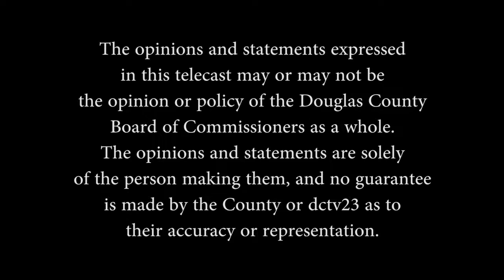District Dialogue: November 2017